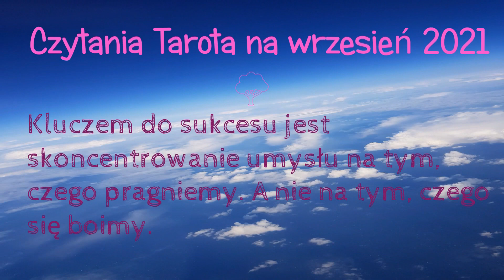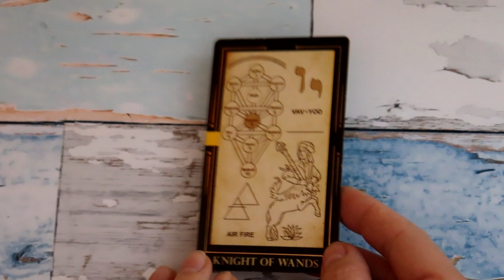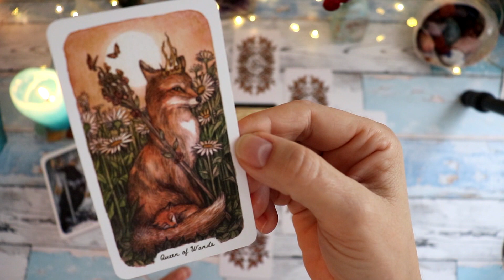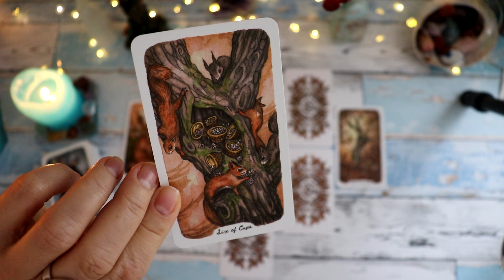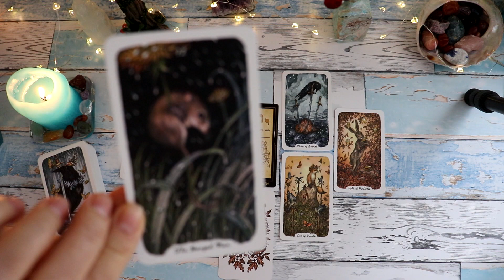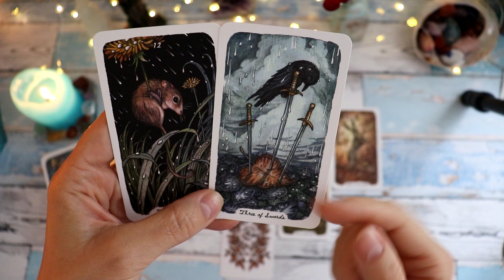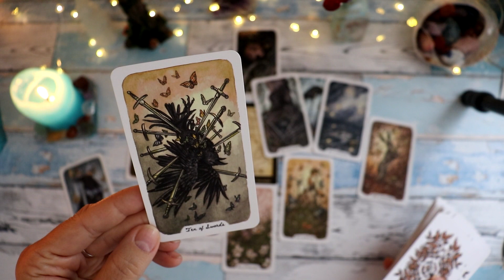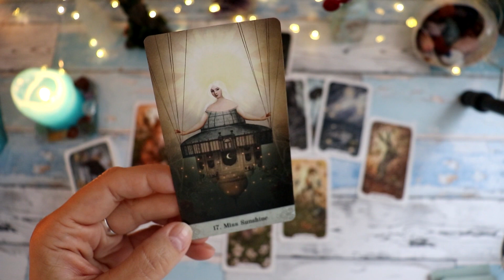Rak Tarot czytanie na wrzesien 2021